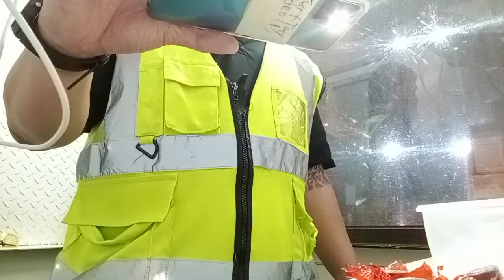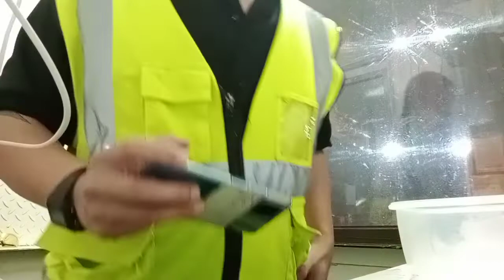Superstar⭐🌟💫Celebrity Kurt Tay Selfie🤳Eating Lunch On 12 March 2022(Saturday)(Part 2)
Superstar⭐🌟💫Celebrity Kurt Tay(Kurtista/Kurtberg/Kurtkishi/Rykurt/Kurty Impact)Selfie🤳Eating Lunch On 12 March 2022(Saturday)(Part 2)